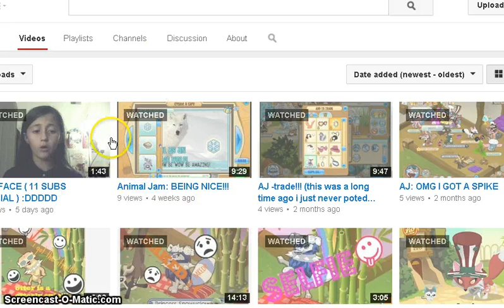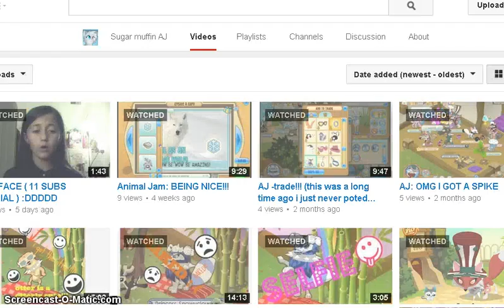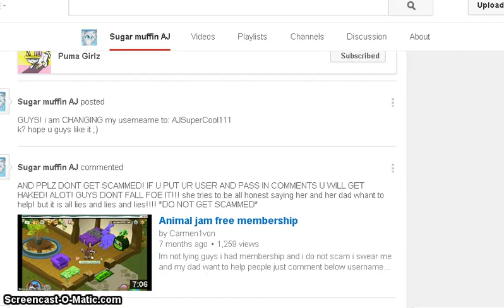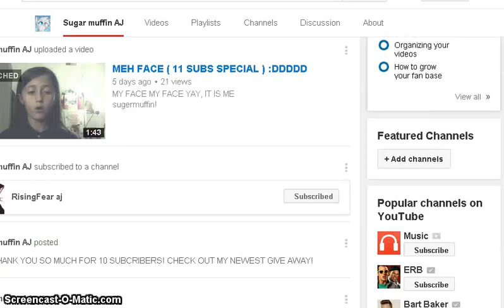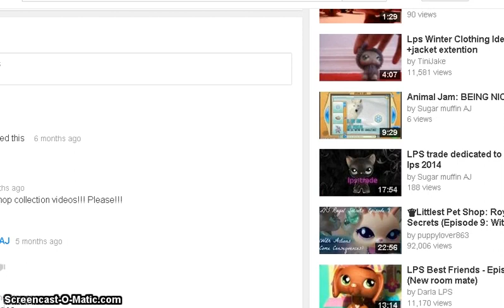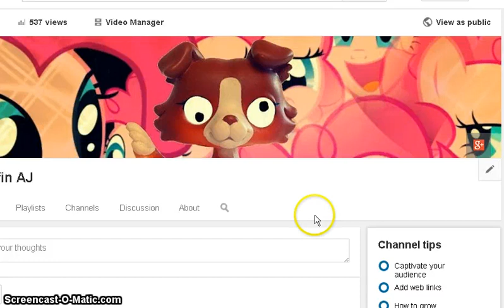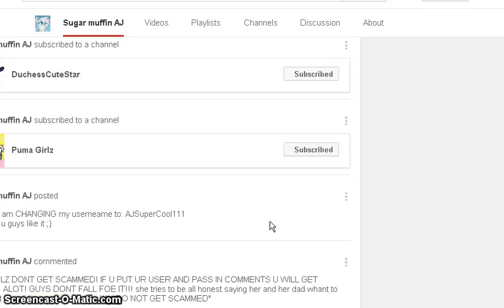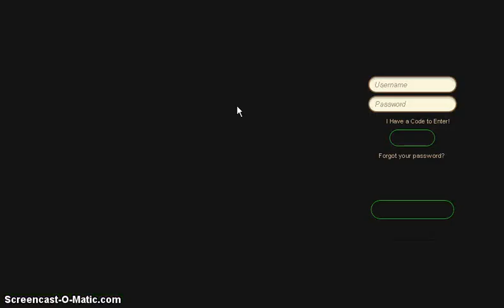WHY I DON'T POST THAT MUCH?- shout outs too!